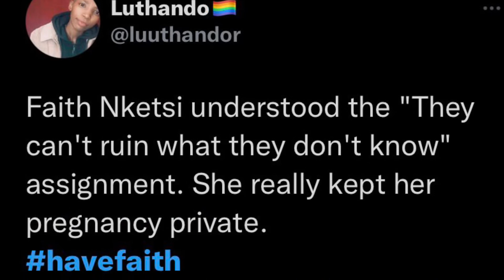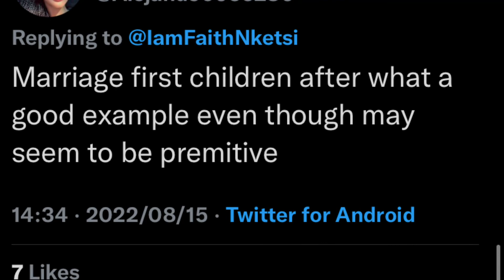Faith must teach maryjane lit how is done🔥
This video is about faith nketsi sho
Havefaith

To like
To click on the 🔔 for the alert on my next upload

Bye guys chess